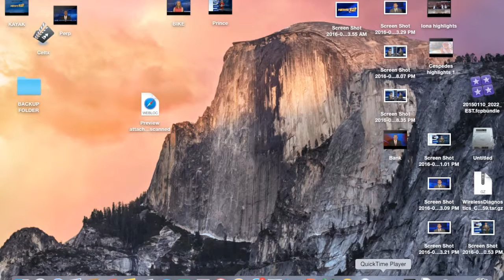One Man Hurt After Crashing Car Into Store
News 12 Brooklyn Reporter, Anthony Carlo has the story